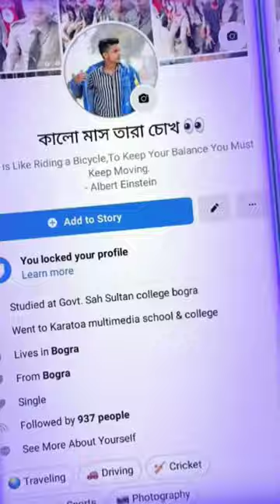ওরা আমাকে ভালো হতে দিল না